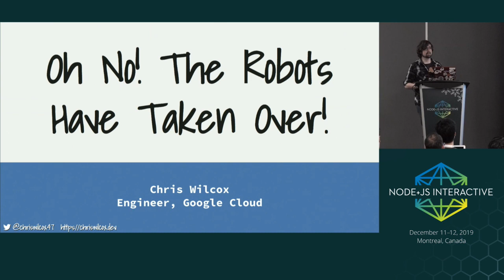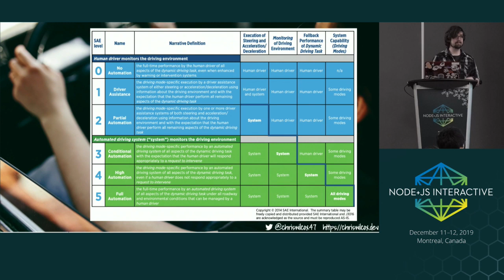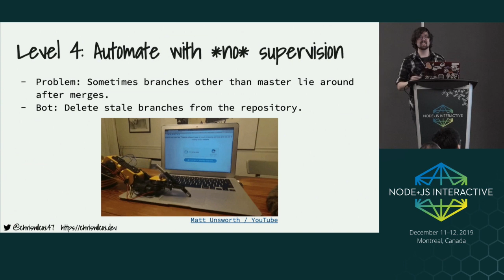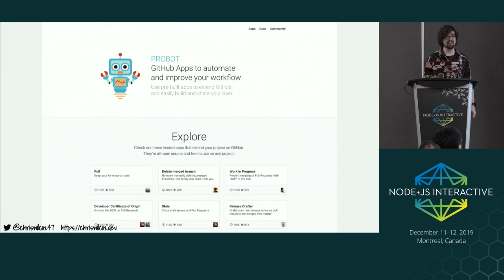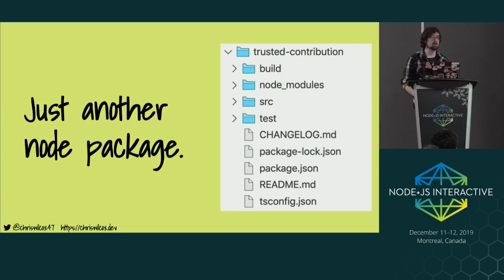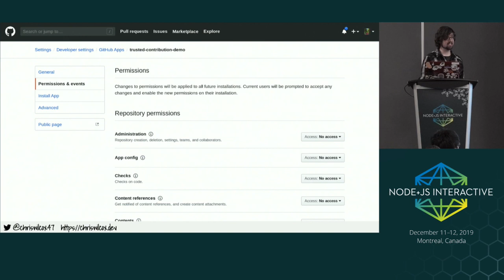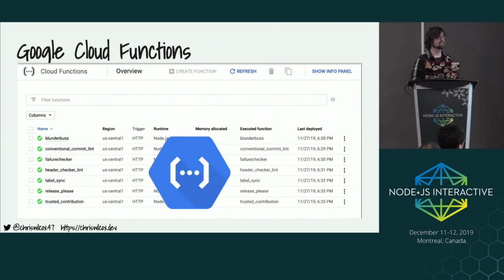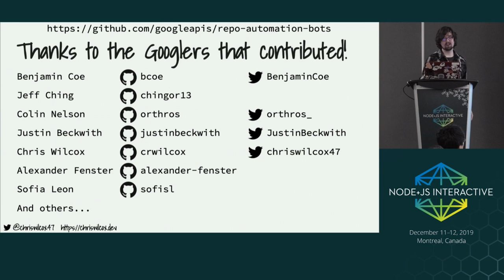Oh No! The Robots Have Taken Over! - Christopher Wilcox, Google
Speakers: Christopher Wilcox
As part of his work, Chris and his team at Google are responsible for managing libraries for 150 APIs across 7 languages. This results in a crushing amount of toil, making it hard at times to both make forward progress and maintain what has been created.

When you own over 70 node repositories you have to get creative. So the team decided to make an army of sorts. An army of screaming, free roaming robots.

Bots can have a freeing effect on your engineering team. Come to hear how embracing automation has let a team of engineers do what they do best and let the toil fall to the machines.